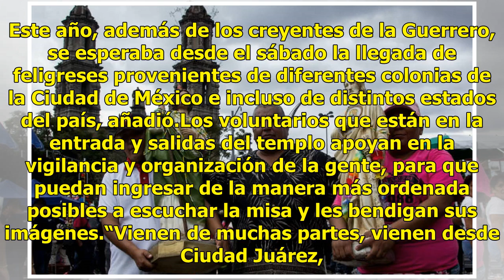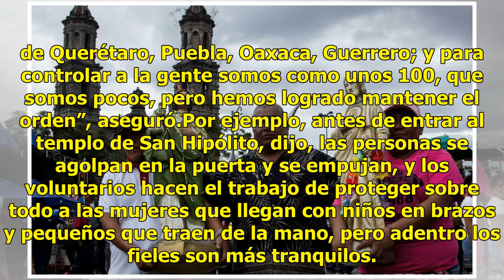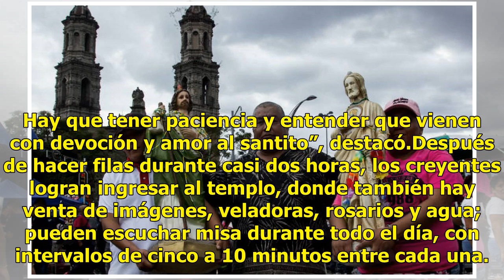San Judas Tadeo reúne a 70 mil fieles en San Hipólito en su día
La visita al templo de San Hipólito, para celebrar a San Judas Tadeo, se ha dado de la manera más organizada posible y se calcula una afluencia de 70 mil personas. En el cruce del Paseo de la Reforma y la Avenida Hidalgo, en la colonia Guerrero, se localiza este templo católico, a donde llegan los f...